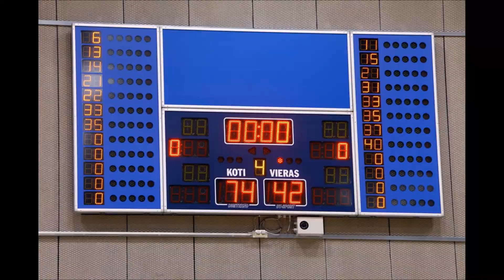17 2 2013 C tytöt 00 II divisioona Hyvinkään Ponteva White Tapiolan Honka 01